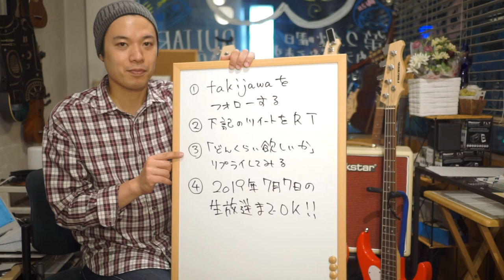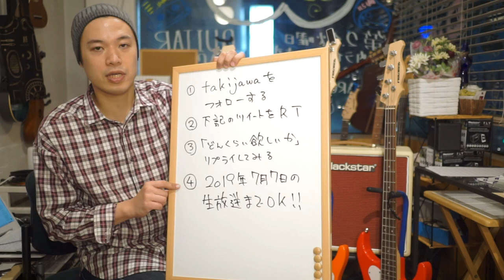ベースレッスン？？【7980円の激安ベースを3本買ってみました】PLAYTECH PB450IIのご紹介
※動画で登場するベースがもらえちゃうプレゼント企画実施中！！
※詳細は下記をチェックだぜ！！

「ぶっちゃけ安いベースってどうなの？？」
「ちゃんと使える音がするのかしら？？」
「個体差とか品質に関してはどうなの？？」

そんな事を疑問に思った事がある方に向けて
7980円の激安ベースをバリバリっとご紹介してみます！！

実際にあれこれ喋りながら弾いてみますので
是非参考にしてみてくださいませ！！

今回紹介しているベースはこちら！！
実はこれらを購入したのって結構前でございまして、
久しぶりにHP覗いたら終売してました。。。。

【PLAYTECH ( プレイテック ) / PB450II Orange エレキベース】

■PLAYTECH PB450IIプレゼント企画要項■
３．どんくらい欲しいかのパッションをリプライする
(上記のツイートを引用RTする形でもOKです)

４．独断と偏見による当選者発表は
2019年7月7日(日)の日曜の夜でっせ放送内で発表！！

当選した方には7月8日(月)のお昼ころに

あとSONY a6000を使ってるのですけれども
熱を持って録画が止まるのを防ぐために軽く風を当ててたら
めっちゃ風切音が入っちゃいました。。。(笑)

これってどうそうればいいものですかね～。
良いお知恵、募集中。

1,000本以上動画がありますので、目的の動画が見つけやすいようにカテゴリ分けしました。